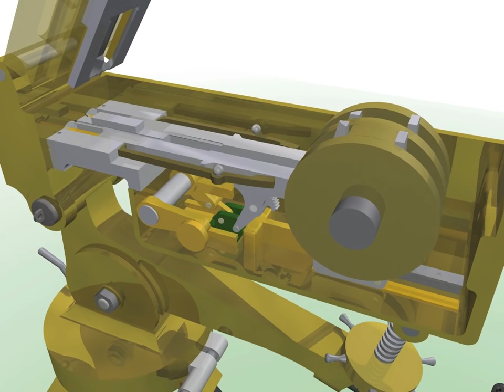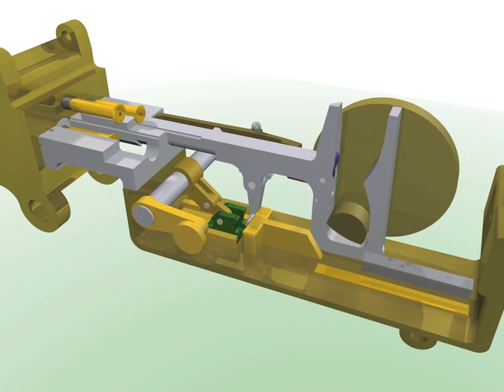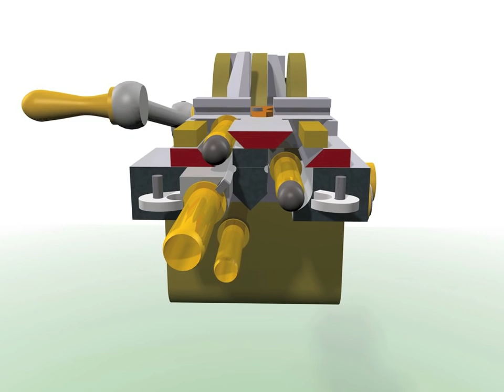2 barrel Gardner Gun 1880 (Parkhurst, Pratt & Whitney)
Animation of 2-barreled Gardner gun to Edward Parkhurst's 1880 design and patents.  Pratt & Witney bought manufacturing rights to William Gardner's original 1876 patent, and continued to refine it after Gardner left to set up his own separate company in the UK (in about 1878). Edward Parkhurst, an engineer with P&W, patented a number of changes covering the locks, water cooled barrels and twin column magazine feeds (all patented in 1880) as shown in the animation, and went on to patent further improvements to the ammunition feed in later years.  The U.S. Army bought about 21 of these guns between 1883 and 1898, while P&W built 250+ for Italy, and licensed local manufacture for a further 200.  Modern reproductions in the United States almost invariably use Edward Parkhurst's design.  For more information on this animation and gun, search for Victorian Ship Models, and Anti Torpedo Boat Guns.  I also have posted a number of other machine gun animations on YouTube -- search for vbbsmyt.